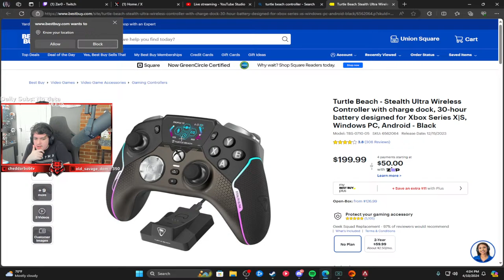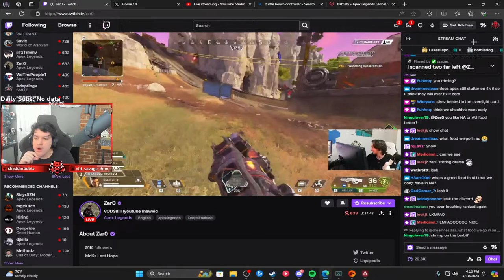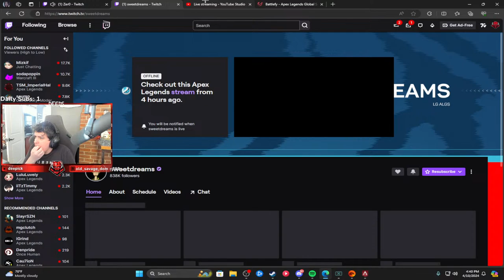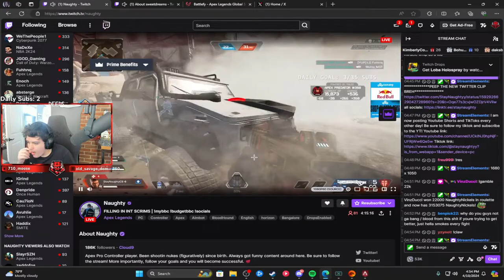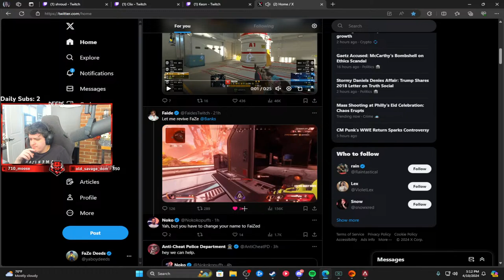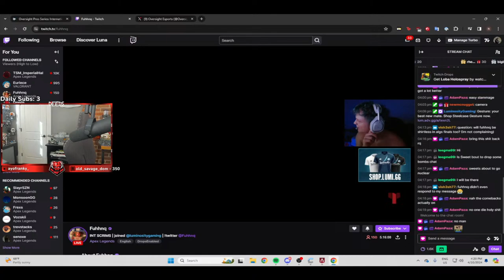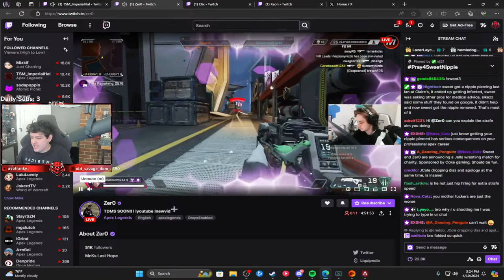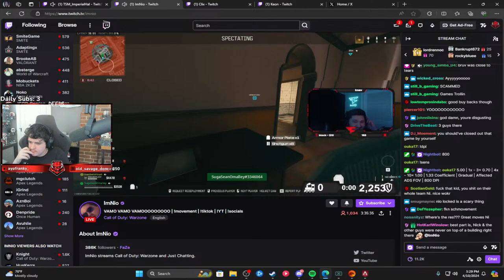RANKED SECURING PRED | FaZe Deeds